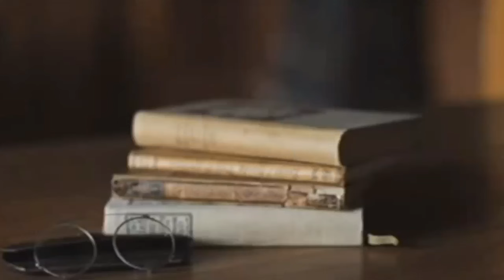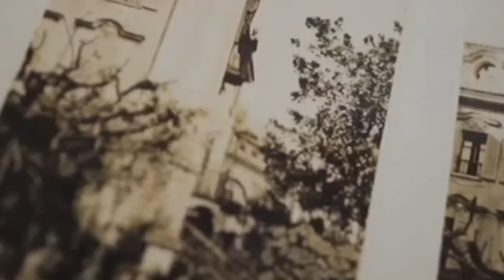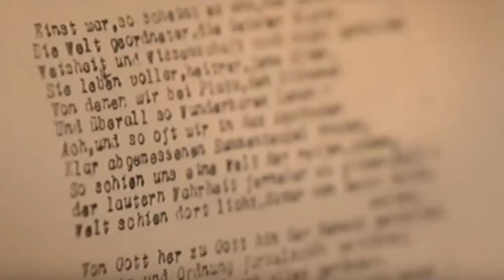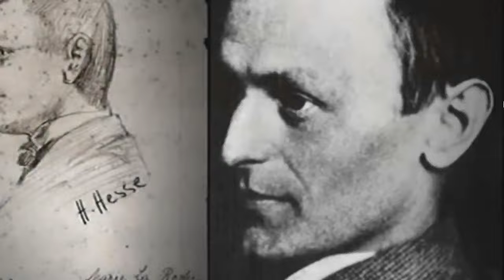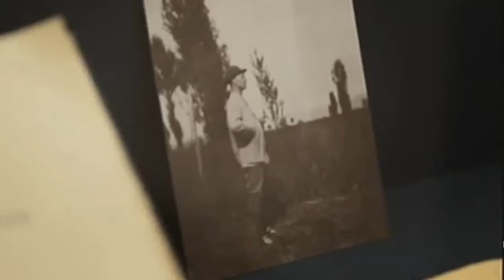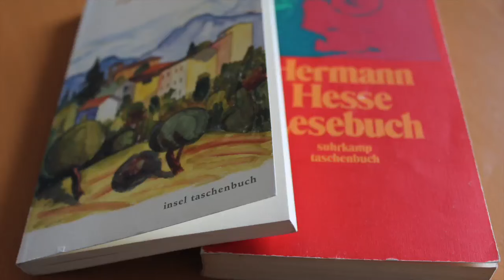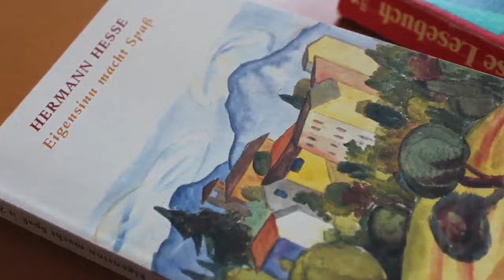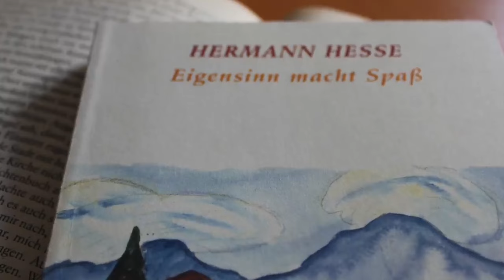Hermann Hesse: Eigensinn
"Einzig der Eigensinn ist es, der nach von Menschen gegebenen Gesetzen nicht fragt. Wer eigensinnig ist, gehorcht einem anderen Gesetz, einem einzigen, unbedingt heiligen, dem Gesetz in sich selbst, dem ,Sinn' des ,Eigenen'."

KONTO
Gunnar Kaiser
IBAN LT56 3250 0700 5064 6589
BIC REVOLT21